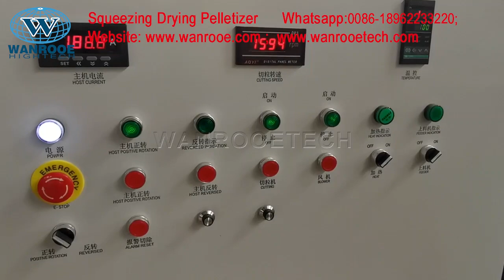PE PP Plastic Film Squeezing Agglomerator Plastic Squeezing Pelletizer Recycling Machine